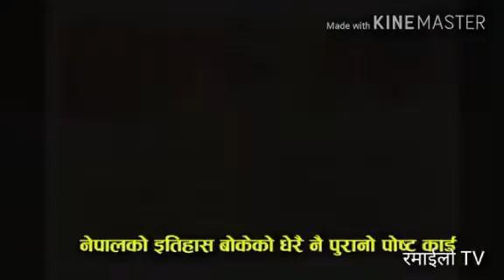९० बर्ष पुरानो नेपाल ||90 years ago Nepal History